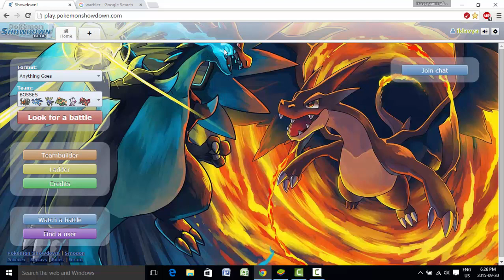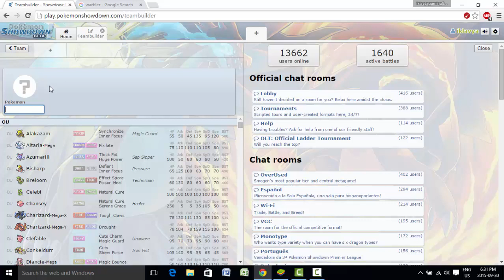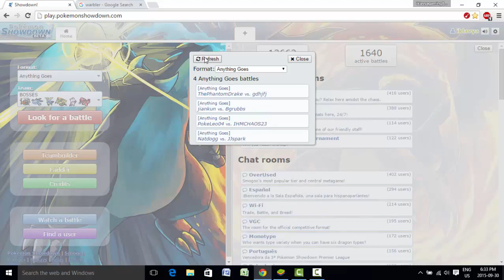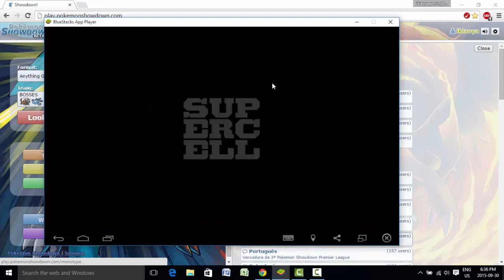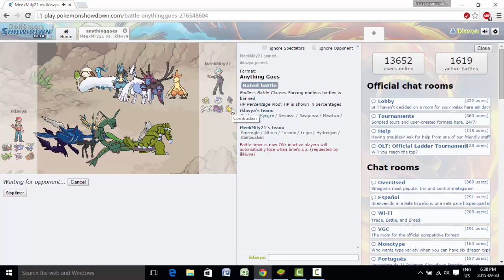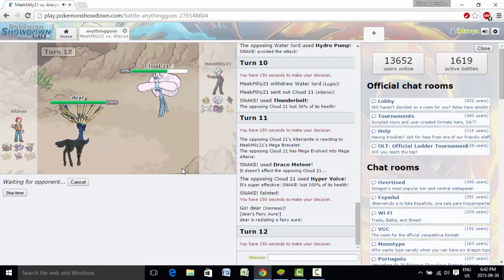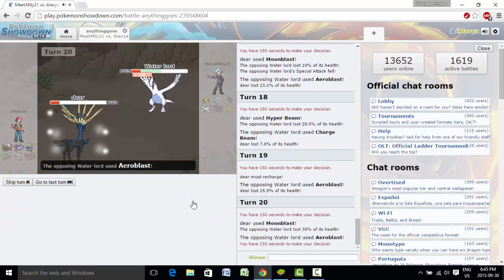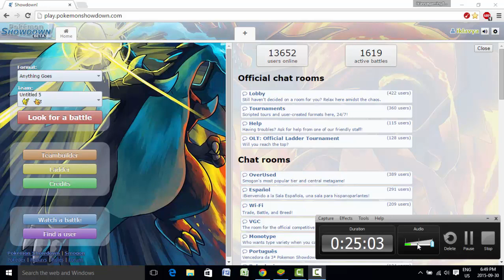pokemon SHOWDOWN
this is awesomeness